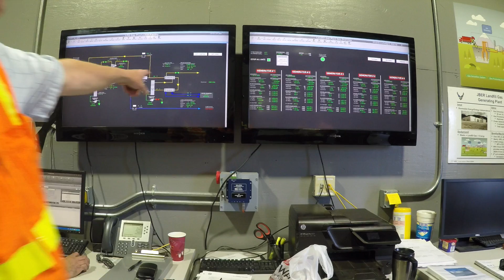How Trash Creates Energy at the Anchorage Landfill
Hundreds of landfills across the lower-48 have turned their decomposing trash piles into a source of energy. So far, there's only one project in Alaska harnessing the power of trash to produce gas.

*Correction: Mark Madden is the Solid Waster Services Chief Engineer.